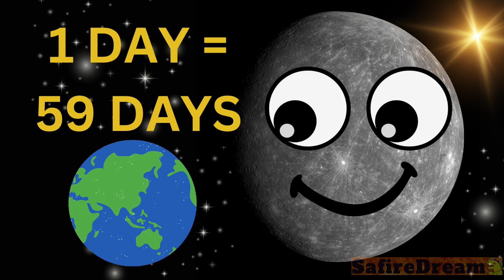MERCURY | FUN FACTS ABOUT PLANETS | science for kids | solar system | space | SafireDream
Did you know, that all of the planets, except for Earth and Uranus, were named after Roman gods and goddesses? MERCURY – is the smallest planet in our solar system and the closest to the Sun. Mercury is only slightly larger than Earth's Moon. From the surface of Mercury, the Sun would appear more than three times as large as it does when viewed from Earth, and the sunlight would be as much as seven times brighter. Mercury has no moons. It has a solid surface that is covered with craters. This small planet spins around slowly compared to Earth, so one day lasts a long time = 59 Earth days!  But a year on Mercury goes by fast. Because it’s the closest planet to the sun, it doesn’t take very long to go all the way around. Only 88 Earth days. If you lived on Mercury, you’d have a birthday every three months! In greek mythlogy Mercury was Hermes, the messenger of gods.

Exclusive content, full videos, in english and slovak, customized videos, alternative endings, etc.

team SafireDream
safire dream